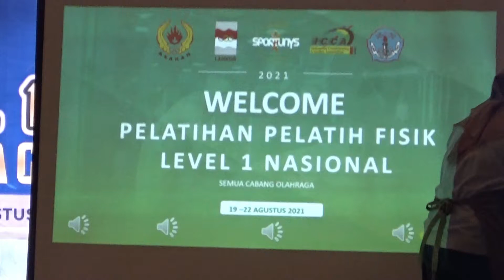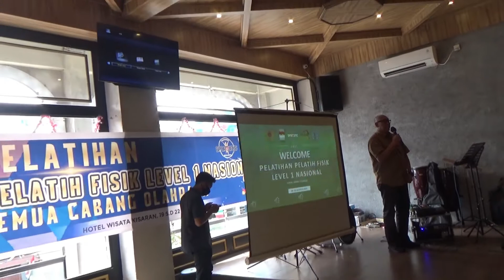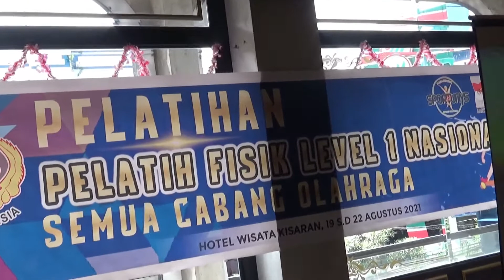Opening Ceremony Pelatihan Pelatih Fisik Level 1 Nasional PART 2 - Koni Asahan